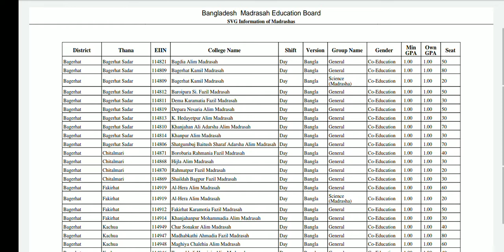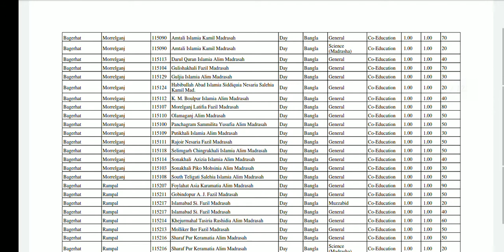মাদ্রাসা বোর্ড এর সকল কলেজ এর জিপিএ রিকোয়্যারমেন্ট!